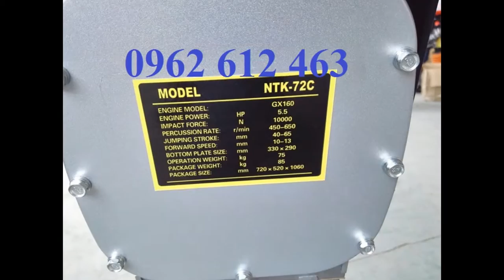Đầm cóc (đầm cóc cũ) 0962 612 463 Mikasa cũ, đầm cóc mikasa nhật bản, đầm cóc bãi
Đầm cóc (đầm cóc cũ) 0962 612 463 Mikasa cũ, đầm cóc mikasa nhật bản, đầm cóc bãi  Mai Hà-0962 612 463 & 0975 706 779 Nhà phân phối máy đầm cóc Mikasa Nhật Bản MT55, MT72,HCD90,HCD100 ,HCR90 ,HCR110,MTK72,HCD80-GX160
Địachỉ : Tổ dân phố Chợ, P. Đại Mỗ, Q. Nam Từ Liêm, TP. Hà Nội
VPGD : Phòng 1411, Tòa CT6C, KĐT Xa La, Hà Đông, Hà Nội
Điện thoại : 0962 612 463

Model: MT55
- Công suất tối đa : 2.1Kw
- Tần số đập: 644-695 lần/phút
- Thể tích bình nhiên liệu: 2lít
- Nhien liệu tiêu hao: 0.7L/h
- Trọng lượng: 57 kg
Model: MT72
- Công suất tối đa : 2.6Kw
- Tần số đập: 642 – 679 lần/phút
- Thể tích bình nhiên liệu: 2.5lít
- Nhiên liệu tiêu hao: 0.9l/h
- Trọng lượng: 74kg
- Model: HCR80K
Model : HCD-80
Hãng sx: Eishin
Động cơ : HONDA GX160
Công suất : 5.5HP
Lực đập : 1400kg
Biên độ dật : 40-80mm
Kích thướ cbàn đế : 330x310mm
Trọng lượng : 78kg
Xuất xứ: china
Bảo hành: 6 tháng
Cỡ mặt đầm (mm) : 300x310
Động cơ : độngcơ HONDA GX160
Kích thước máy (mm) : 310x950x1050
Trọng lượng máy (kg) : 90
Xuất xứ : TrungQuốc